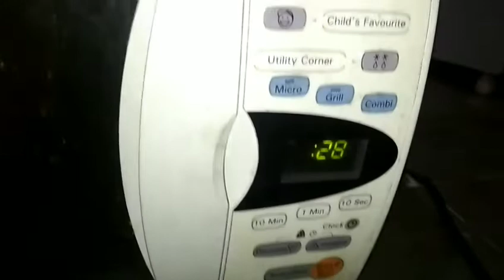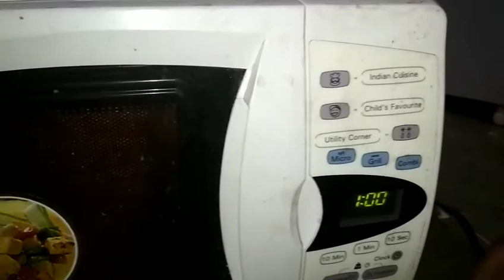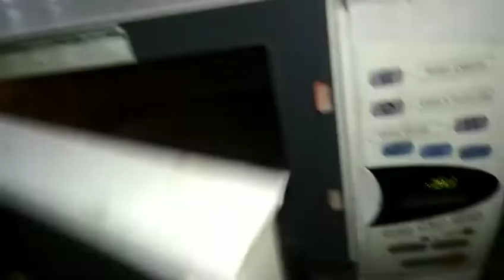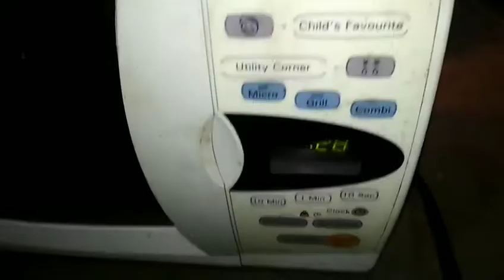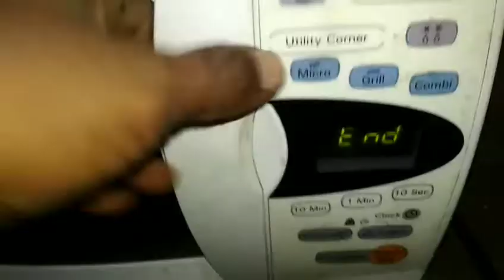LG microwave oven problem no heating and solutions we repair call only Mumbai 9324368160